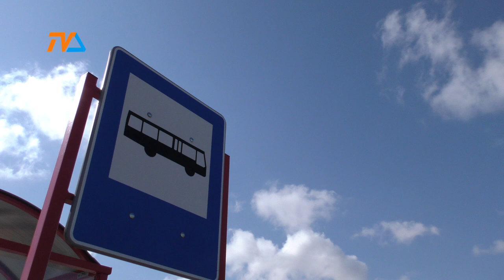Konsultacje społeczne – komunikacja |TV SUWAŁKI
W Suwałkach trwają konsultacje społeczne dotyczące komunikacji miejskiej. I choć właśnie zmieniło się nieco m.in. w rozkładach jazdy czy przebiegu linii to chyba nie koniec poprawek.